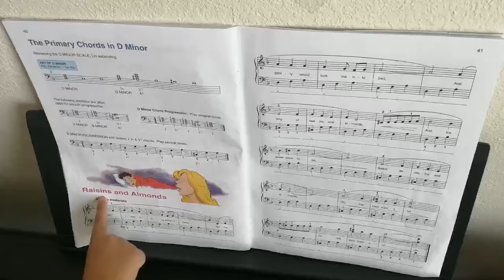Raisins and Almonds Alfred's Piano Lesson book level 3-Play by Belinda